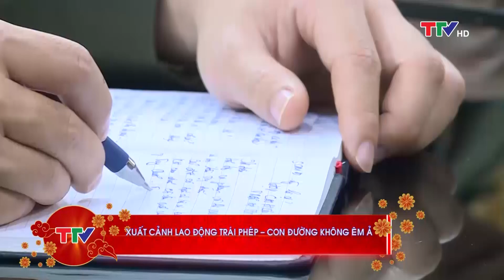Bản tin 18h30 ngày 06/02/2019